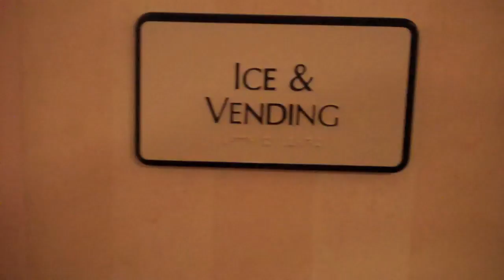Comic-Con 2010: Ice Machine!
Just having some ice machine fun with my lovely wife Kim Evey and our lovely friend Wil Wheaton.